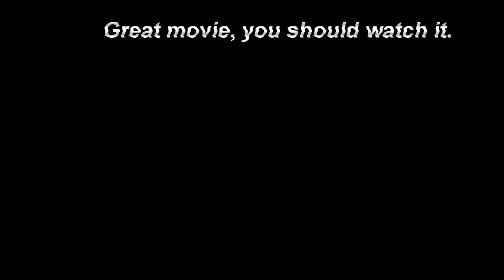Project X - Ending HD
The most epic party of all time.